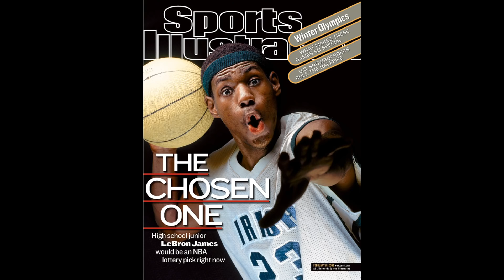Die 4 Stufen des LeBron James - Kobe Bjoern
Seit 18 Jahren steht Lebron james im Spotlight der NBA. Schon als 15 Jährigen hatten ihn die NBA Scouts auf dem Schirm. In diesen Jahren haben wir 4 verschiedene Formen des Lebron James gesehen. In diesem Video stelle ich sie vor.